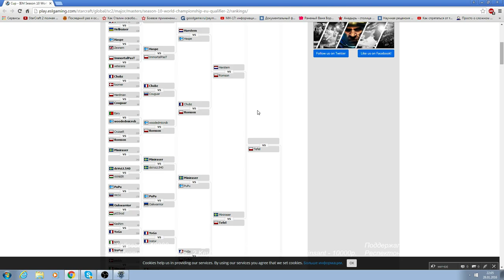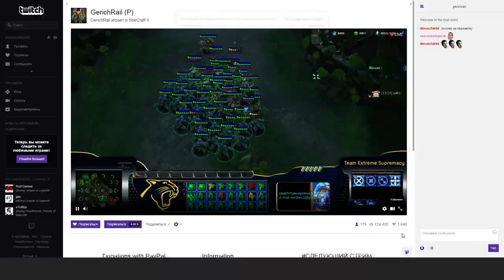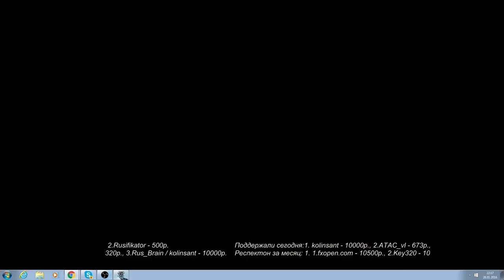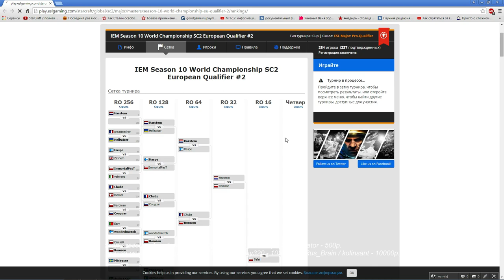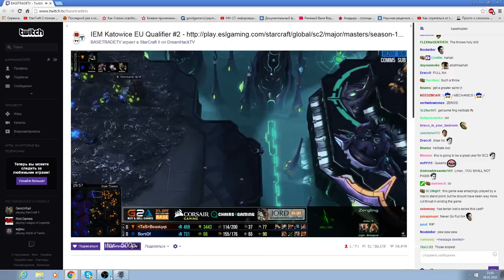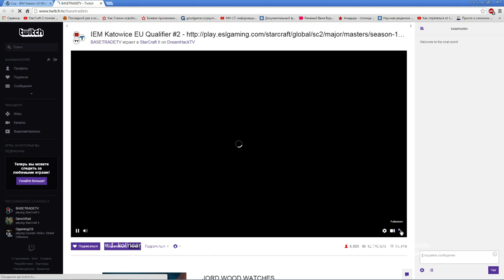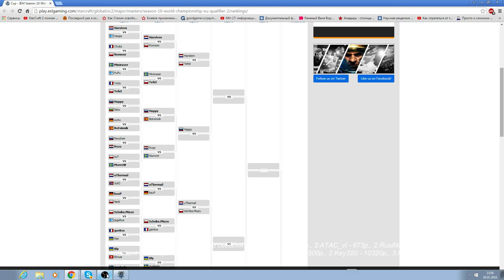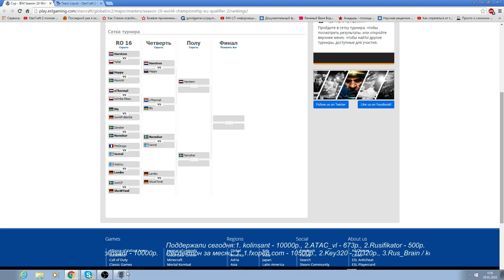WCS EU отборы №2 (Pomi)